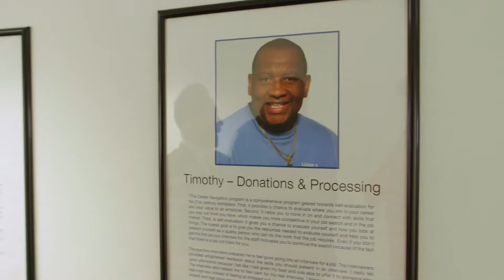Now You Know: President & CEO Catherine Meloy